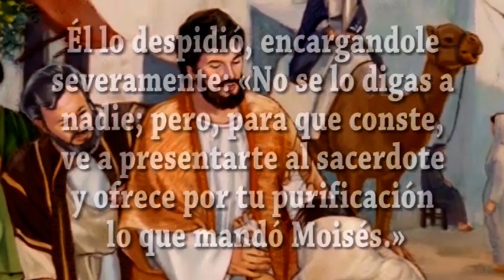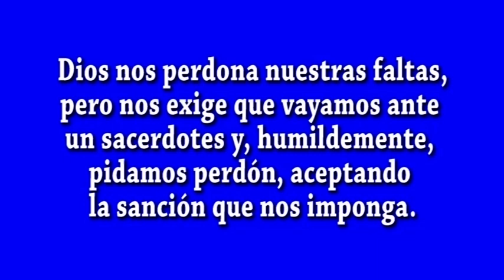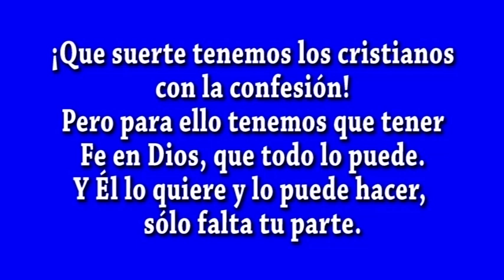EVANGELIO DIA 11 1 24 S Mc 1, 40 45